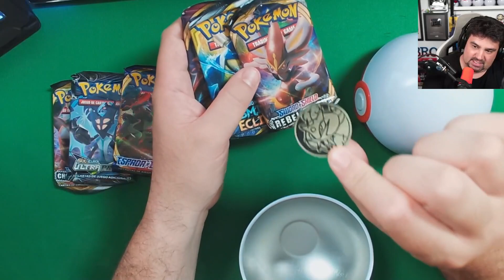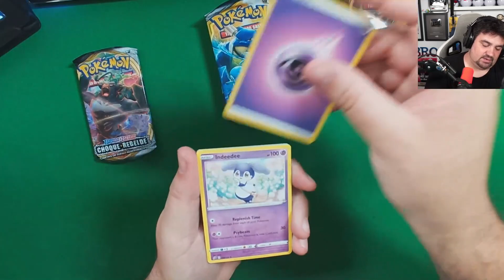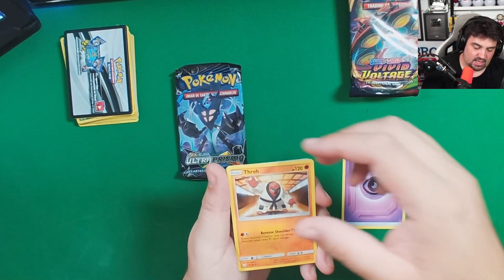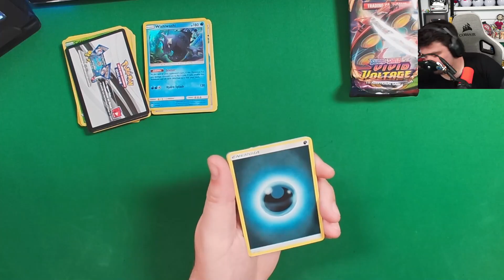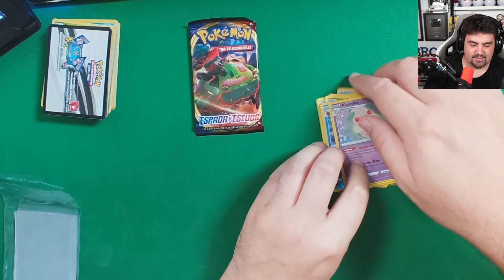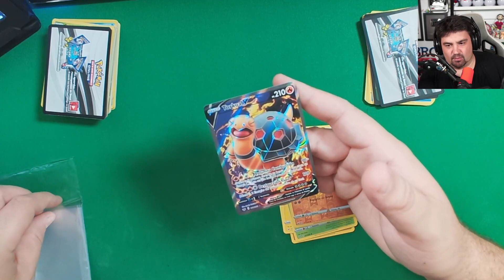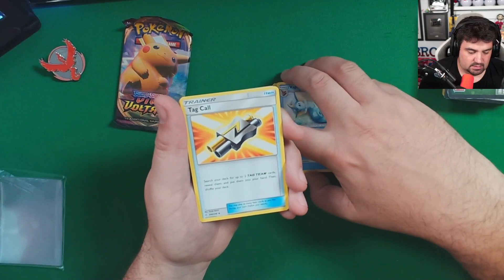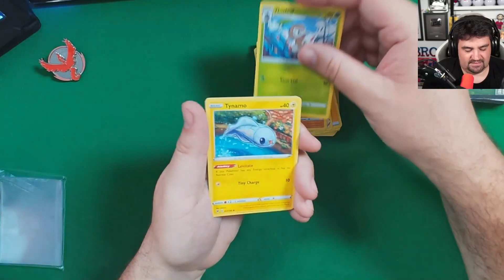¡ABRIENDO LOVE BALL, PREMIER BALL y POKÉ BALL! APERTURA de SOBRES de CARTAS de Pokémon